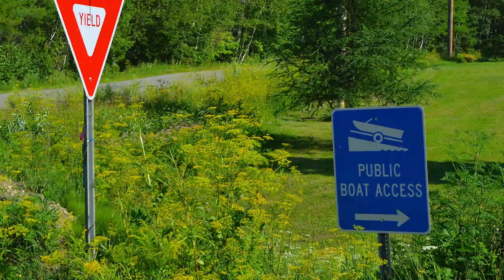Maine Land for Sale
This video is about Maine Land for Sale